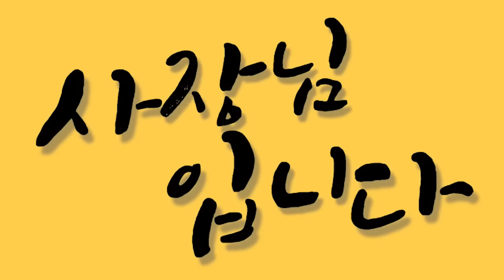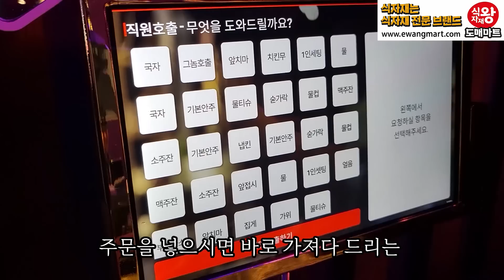부산에서 1억 5천 까먹고 상경 월 7300 배달 대박 포차 창업한 30대 자영업자 (명품 드리면 미녀손님이 오는 이유)